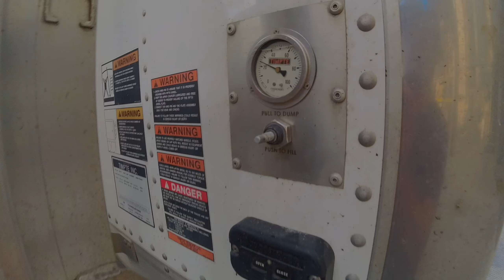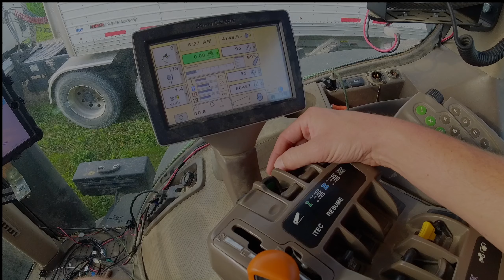Wheat Harvest 2024 - That’s A Wrap!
We are a 5th generation farm in west central Indiana that has been around since the early 1900's. We have a passion for the land we farm and are always striving to improve and better our practices! Our goal is to give you a glimpse into our day-to-day farming lives.

"And if you will indeed obey my commandments that I command you today, to love the Lord your God, and to serve him with all your heart and with all your soul, he will give you the rain for your land in its season, the early rain and the later rain, that you may gather in your grain and your wine and your oil.
And he will give grass in your fields for your livestock, and you shall eat and be full." Deuteronomy 11:13-15